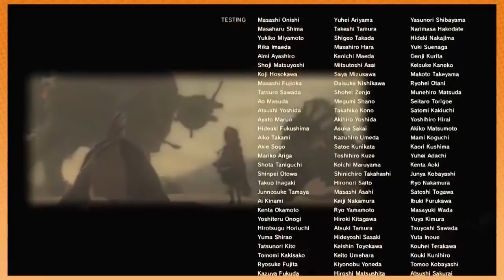Best of Game Grumps (May 2017)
i was kinda scared of reptiles, and